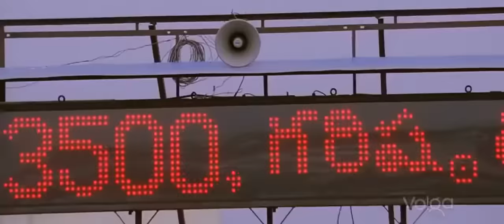South Indian 2022 Blockbuster Hindi Dubbed Movie l Ram Pothineni Latest Superhit Movies In Hindi